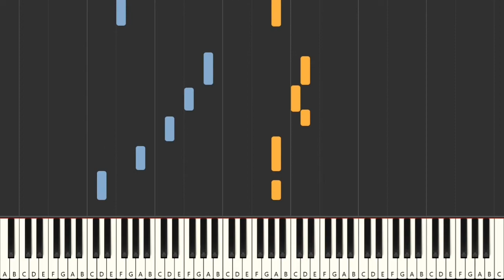Ae Kash Ke Hum | PIANO Cover | Kumar Sanu | Sharukh Khan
👉SOFTWARE IN THIS VIDEO - SYNTHESIA

♪ Song : Ae Kash Ke Hum
♪ Singer : Kumar Sanu
♪ Music Director : Jatin-Lalit
♪ Movie : Kabhi Ha Kabhi Na

HELLO EVERYONE -  I am Harry. I welcome you to my YouTube channel. This channel mainly includes the piano covers of Bengali, Hindi and English songs.